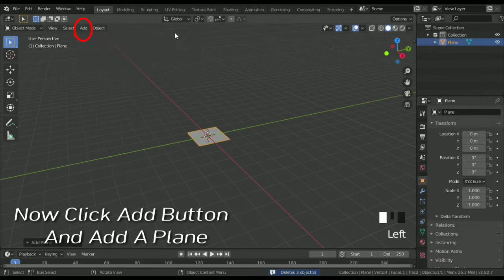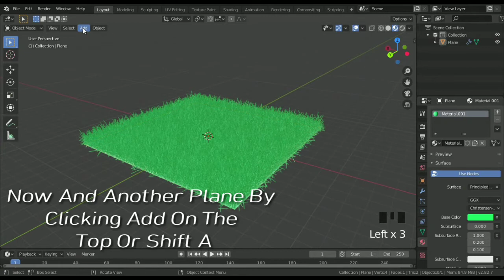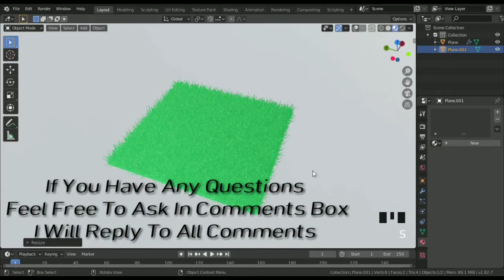Blender Tutorial : How To Create Grass In 2 Mins || Shiva's gaming zone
In this video i will show you how to create grass in blender